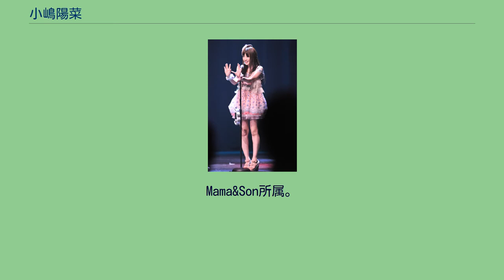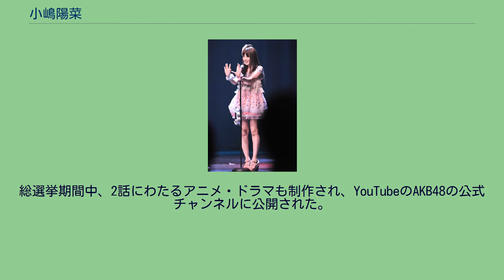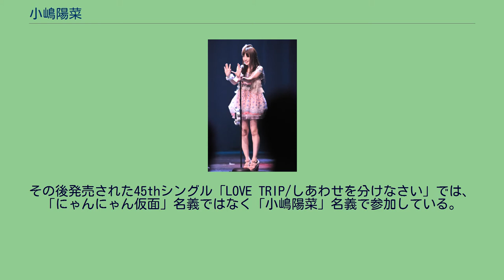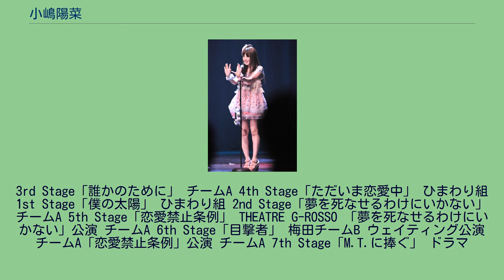小嶋陽菜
小嶋 陽菜（こじま はるな、1988年〈昭和63年〉4月19日 - ）は、日本のタレント、ファッションモデル、女優、YouTuber。
ファッションブランド「Her lip to」のプロデューサー。
『MAQUIA』の専属モデル、『sweet』のレギュラーモデルである。
女性アイドルグループ・AKB48の元メンバーであり、同グループの派生ユニット・ノースリーブスのメンバーである。
本名同じ。
愛称は、こじはる、にゃんにゃん。
埼玉県さいたま市出身。
Mama&Son所属。
2000年 2005年 2006年 2007年 2008年 2009年 2010年 2011年 2012年 2013年 2014年 2015年 2016年 2017年 2018年 2019年 2016年の『AKB48 45thシングル 選抜総選挙』において、にゃんにゃん仮面と称する2222年2月22日生まれ、ネオ秋葉原出身という謎の人物が、立候補受付が開始された3月23日に立候補用紙を提出したが、立候補受理については現在審議中とアナウンスされた。
4月6日、にゃんにゃん仮面には立候補資格があるとして、正式に立候補が受理された。
「にゃんにゃん」というのは小嶋の愛称であることから、ネット上では小嶋が正体ではないかとの予想が大半を占めたが、本人は「私はちょっと関係ないというか、わからない」としていた。
総選挙期間中、2話にわたるアニメ・ドラマも制作され、YouTubeのAKB48の公式チャンネルに公開された。
それらのストーリーに続く形となる寸劇が、6月18日のHARD OFF ECO スタジアム新潟での総選挙開票イベントで、ランクインした16位の発表の後に実演された。
6月18日の開票イベント当日、スポーツ新聞紙上にて小嶋がAKB48の卒業を表明すると報道され、ランクインのコメント時に仮面を外して小嶋本人であったことを公表し、その場で卒業を発表した。
その後発売された45thシングル「LOVE TRIP/しあわせを分けなさい」では、「にゃんにゃん仮面」名義ではなく「小嶋陽菜」名義で参加している。
ストーリー出演者 AKB48 AKB48 チームサプライズ 重力シンパシー公演 バラの儀式公演 『神曲たち』に収録 『SET LIST〜グレイテストソングス〜完全盤』に収録 『ここにいたこと』に収録 『1830m』に収録 『次の足跡』に収録 『ここがロドスだ、ここで跳べ!』に収録 『0と1の間』に収録 『サムネイル』に収録 勝利の女神公演 誇りの丘公演 チームA 1st Stage「PARTYが始まるよ」 チームA 2nd Stage「会いたかった」 チームA
3rd Stage「誰かのために」 チームA 4th Stage「ただいま恋愛中」 ひまわり組 1st Stage「僕の太陽」 ひまわり組 2nd Stage「夢を死なせるわけにいかない」 チームA 5th Stage「恋愛禁止条例」 THEATRE G-ROSSO 「夢を死なせるわけにいかない」公演 チームA 6th Stage「目撃者」 梅田チームB ウェイティング公演 チームA「恋愛禁止条例」公演 チームA 7th Stage「M.T.に捧ぐ」 ドラマ